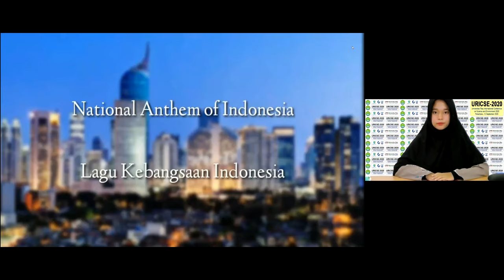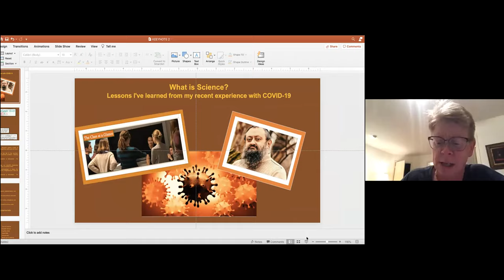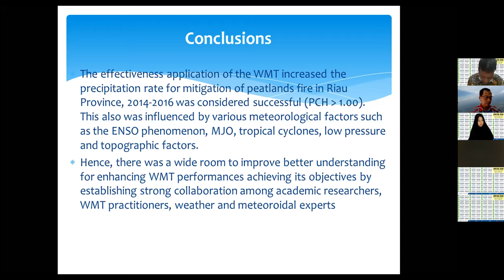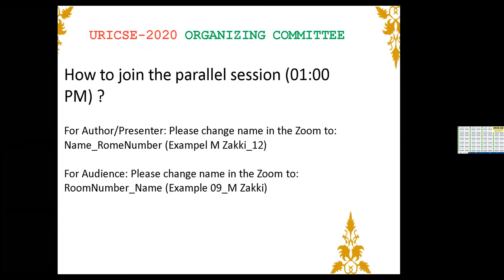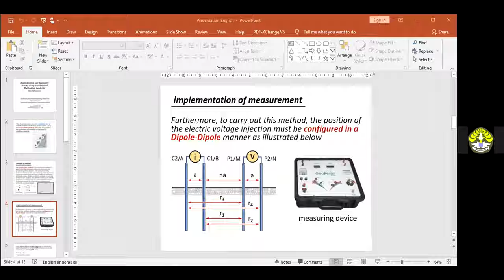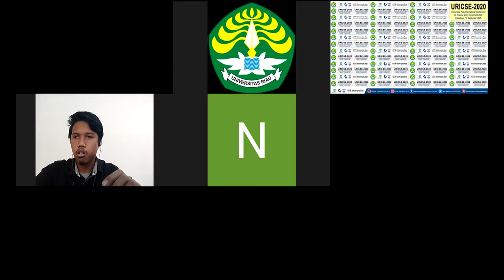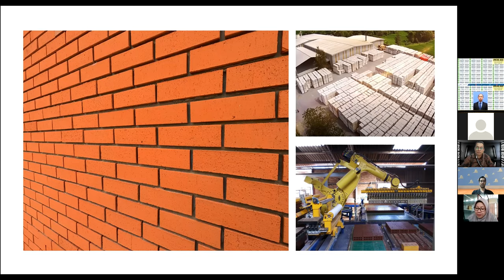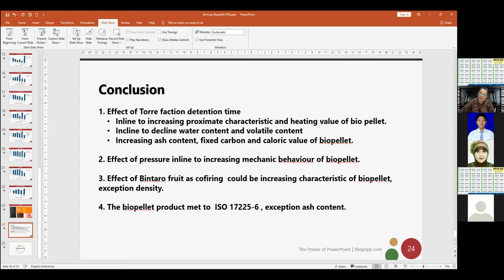Universitas Riau International Conference on Science and Environment (URICSE-2020)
Universitas Riau International Conference on Science and Environment (URICSE-2020) by Zoom Meeting (Saturday, 12 Sept 2020)